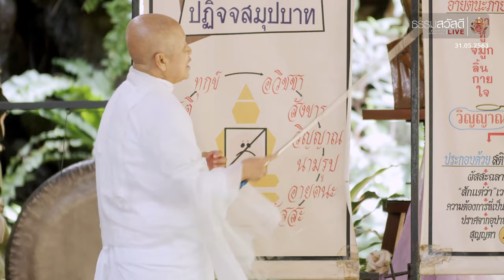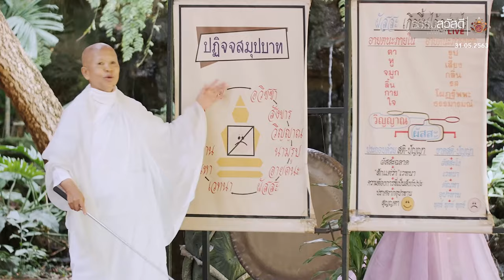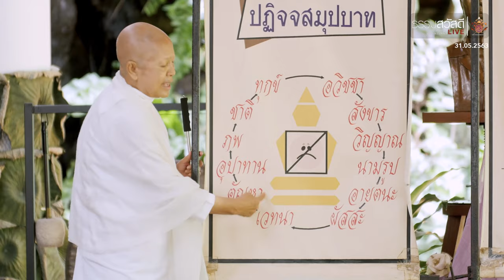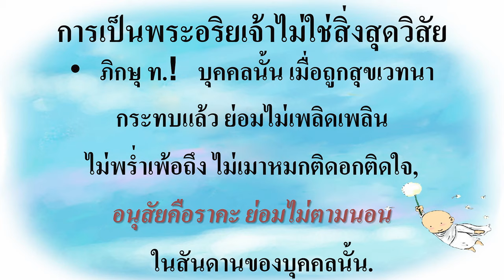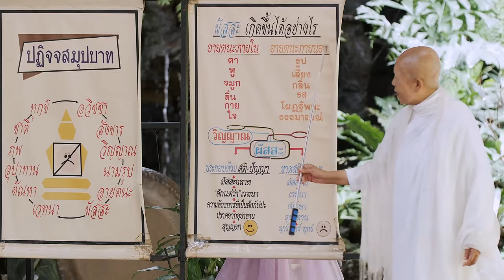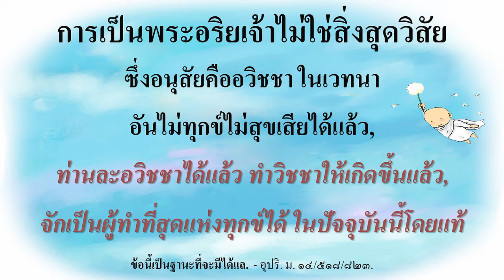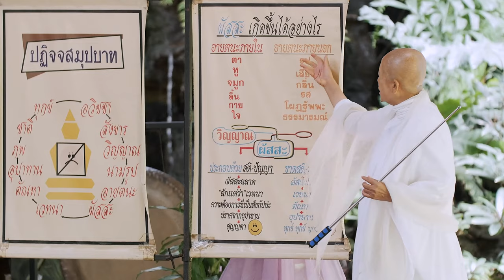ธรรมสวัสดี LIVE วันอาทิตย์ที่ 31 พฤษภาคม พ.ศ.2563 : โควิด19 shutdown กิเลส 4K